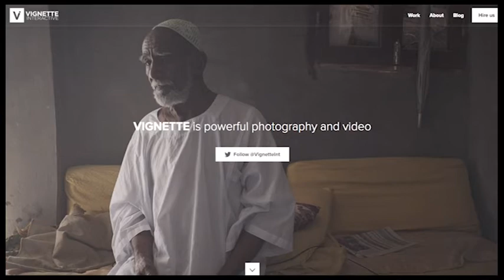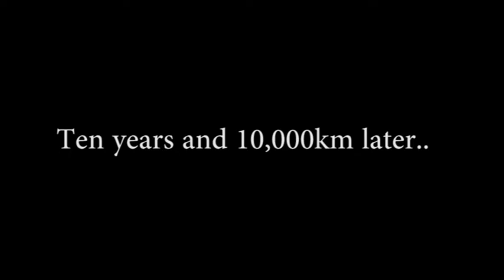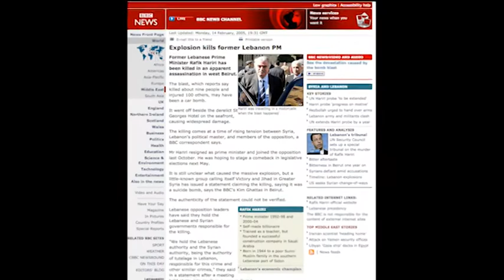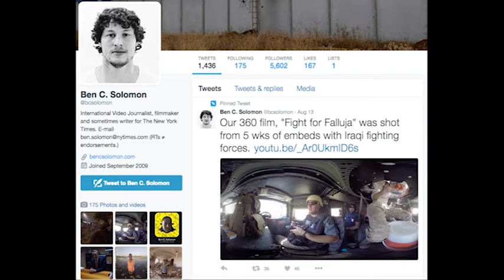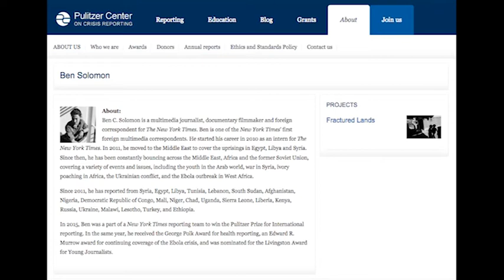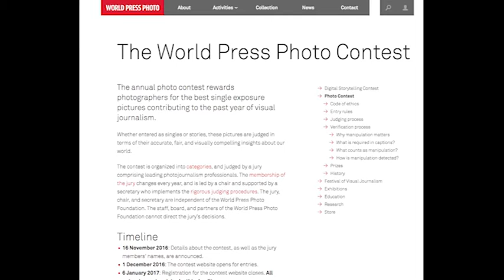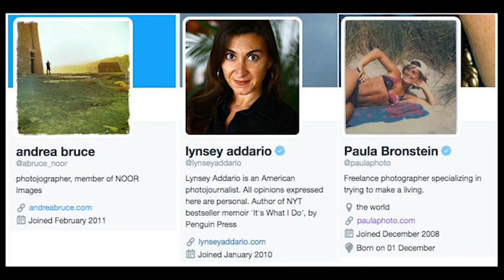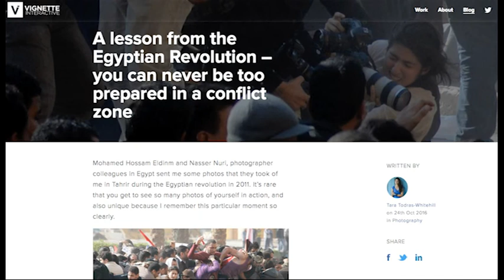Tara Todras-Whitehill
Photojournalist and founder of VignetterInteractive.com, speaking to CClasses CClasses.net